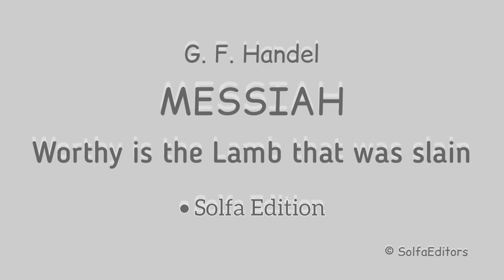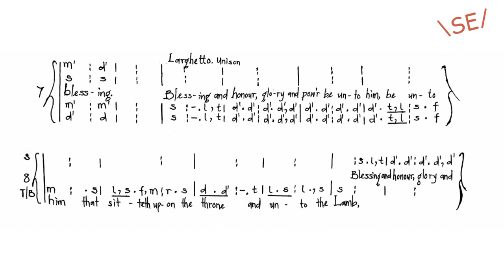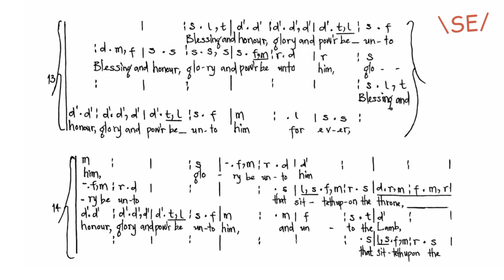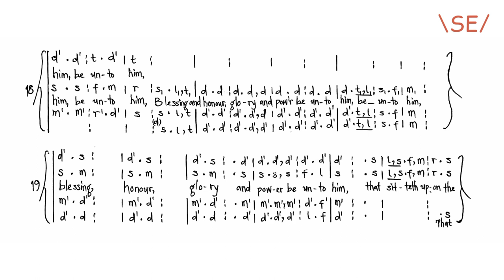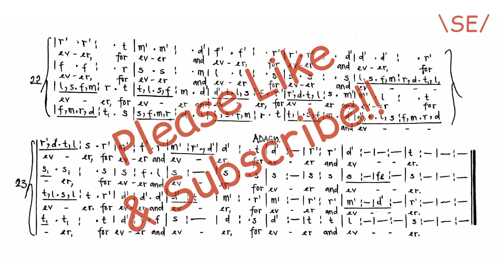Worthy is the Lamb that was slain || MESSIAH || Handel - Solfa Edition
From one of Handel's popular books, Messiah.